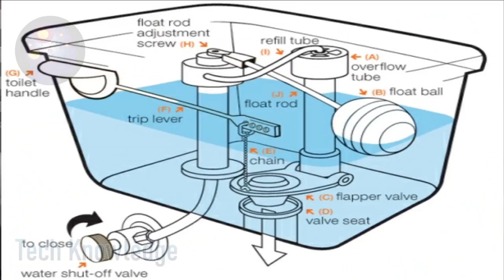Best Way of Toilet Flush Tank Cleaning | Fix Commode Water Leak & Tank Not Filling up with Water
Blocked Drain Open in 10 minutes | How to Clean Clogged Drain | Open Pipe Easy method in Urdu/Hindi

Ceiling Fan Cleaning without Ladder / Stool / Bench | No Dust on Floor | Best Cleaning Tips in Urdu

How to Clean Very Dirty Toilet Bowl in Minutes without Brush, Easy way to Clean, Stain Remove

How to Clean Gas Burner at Home | Shelf, Sink, Drain Cleaning in 5 Min | Useful Kitchen Cleaning Tip